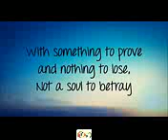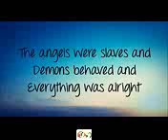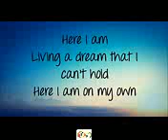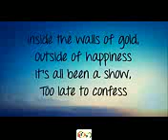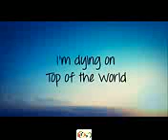watch First heard this song in the Big Hero 6 trailer :)I do not own the song or the image used.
First heard this song in the Big Hero 6 trailer :)